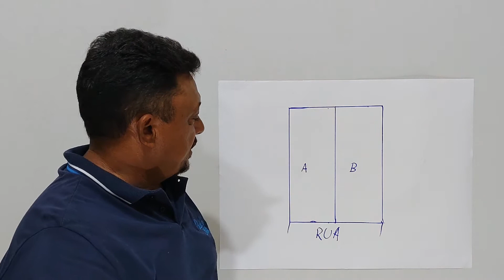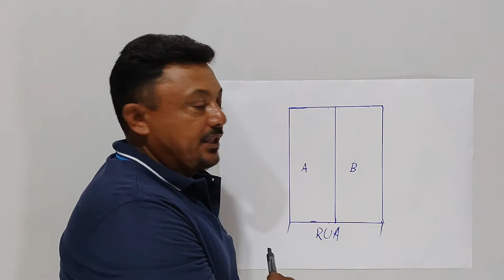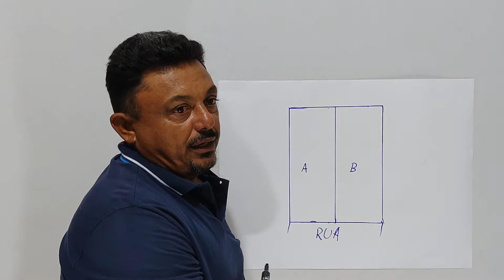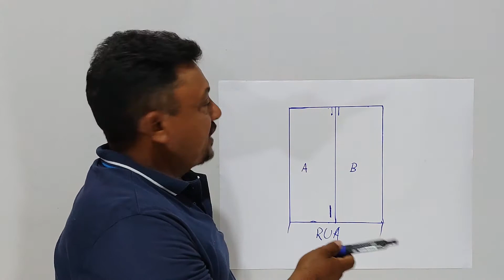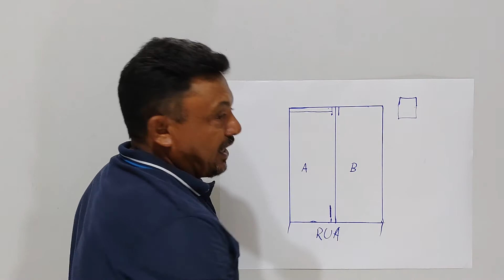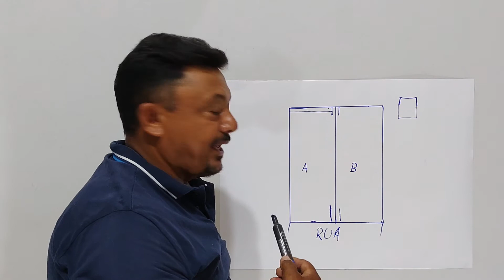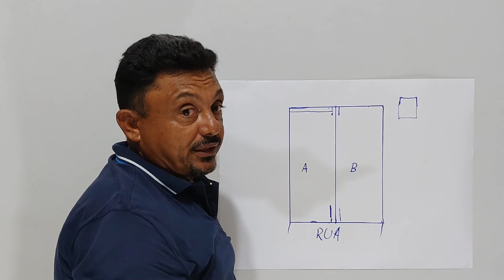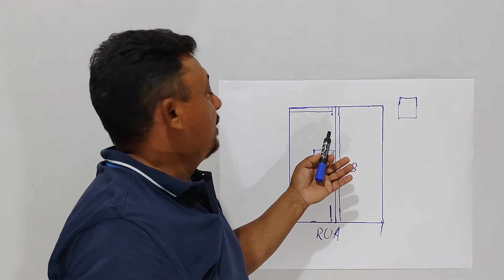myyearonyoutube Muro de divisa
Muro divisa
canal Genivaldo construtor oficial
link do vídeo